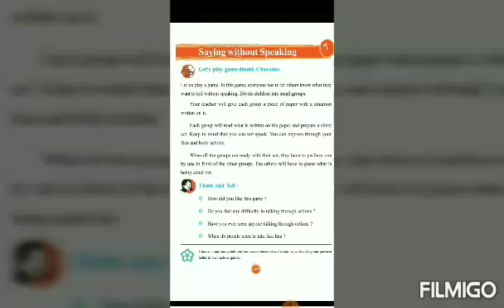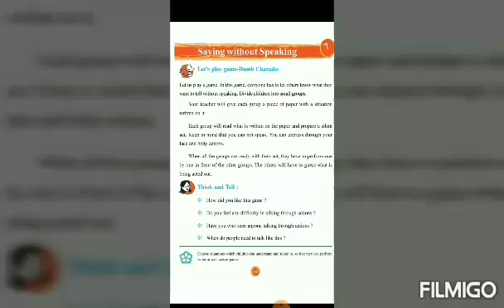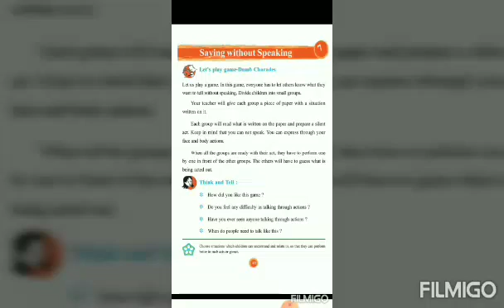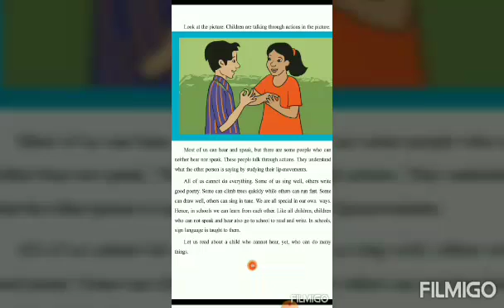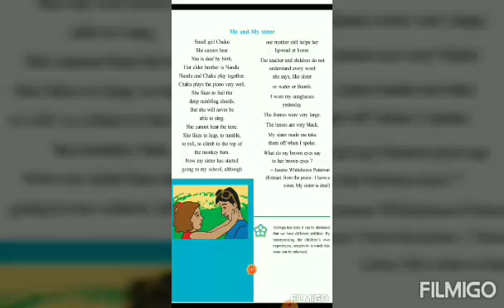Std:-3 sub-Evs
Chapter:-7 saying without speaking.  (Part:-1)